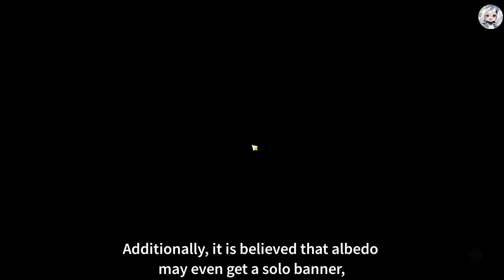Chiori - Genshin Impact